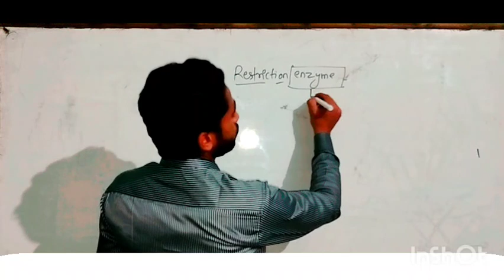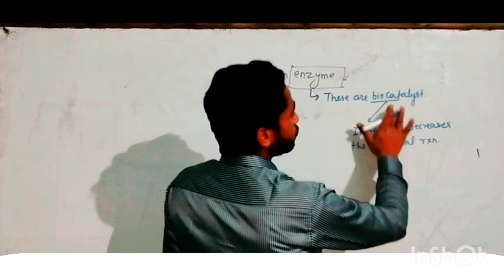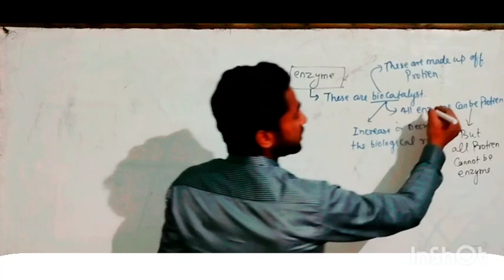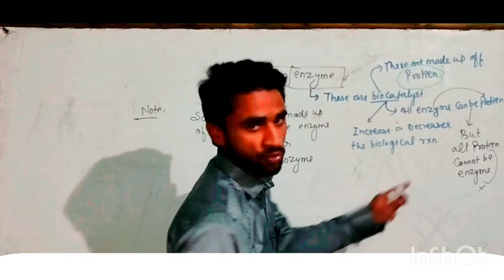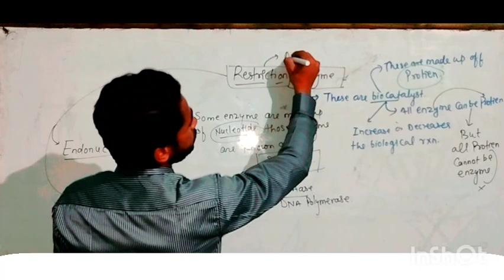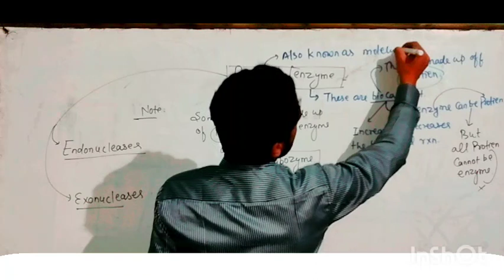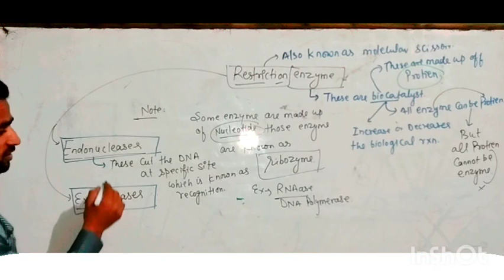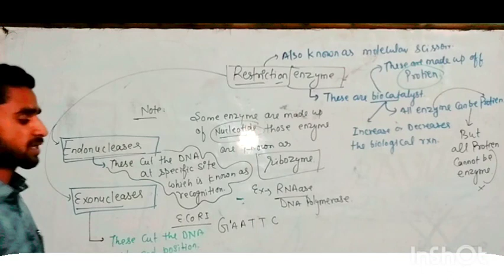Restriction enzymes the molecular scissor